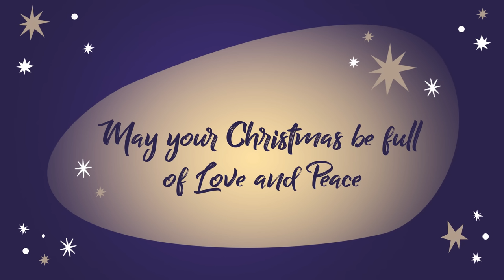A Christmas Full of Surprises | Christmas episodes and Christmas Carols by Cleo and Cuquin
Get ready for Christmas with Cleo and Cuquin and sing their favorite Christmas Carols with them.